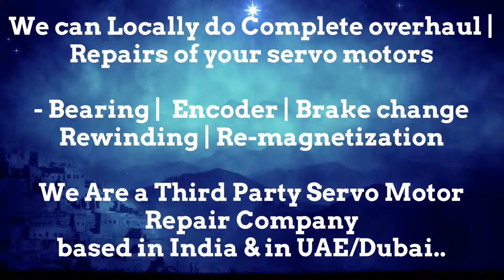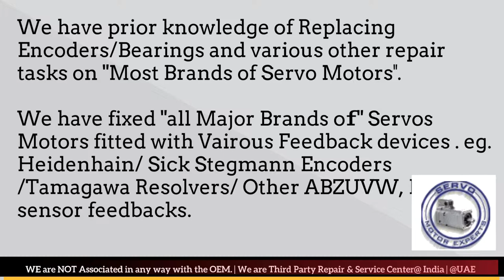Keba AG Servo Motor Drive Encoder Adjust Repair Delhi Stock Used New Drive Uttar Pradesh